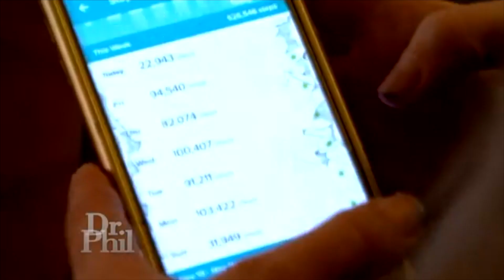Face Your Problems Head On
In this video, I react to an episode of Dr. Phil where a woman is obsessed with taking 100,000 steps a day. I then use this as an example of why you need to face your problems head on.